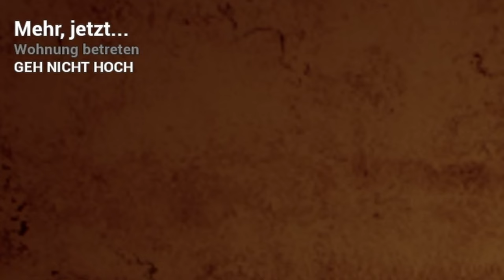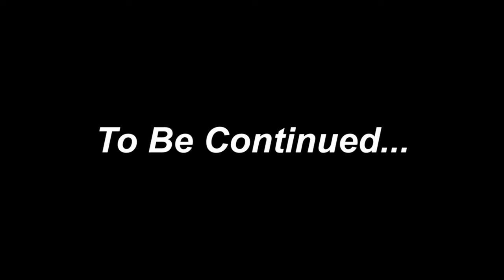Das PSYCHO BABY 😨😬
Das Baby in Yellow du wirst nicht glauben wie Psycho das Kind ist😬
▶Wenn du weitere Spielwünsche hast dann schreib sie gerne in die Kommentare.📜

💙Würde mich sehr freuen wenn du Teil des Kanals wirst💙
▶Kanalmitglied werden und exklusive Vorteile erhalten:

📩Meine Kontakte📩

👉🏻Für Fragen Anliegen Kooperationen oder sonst was
     Bitte an diese E-Mail